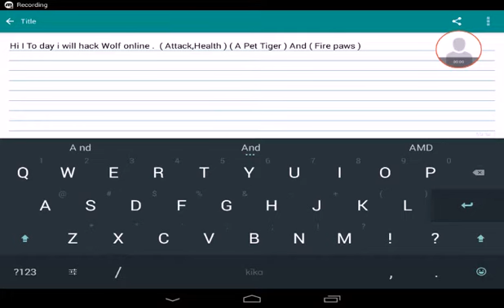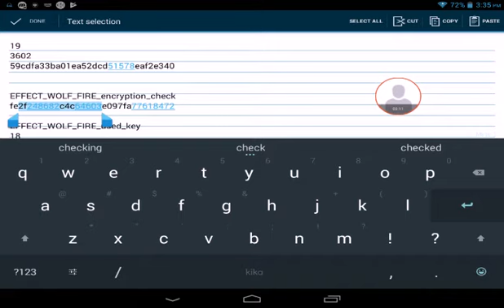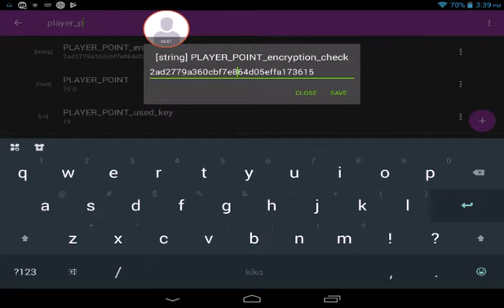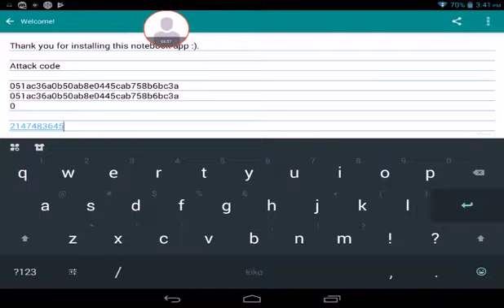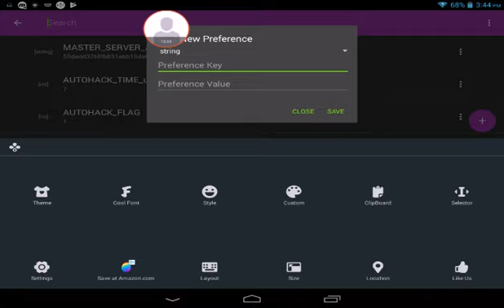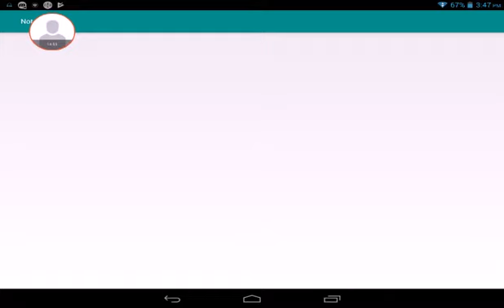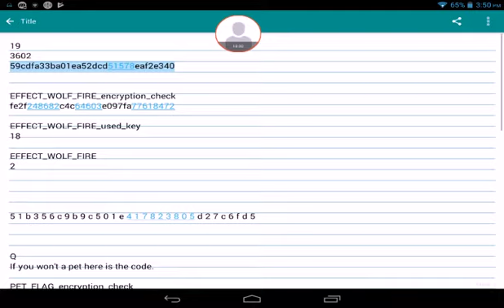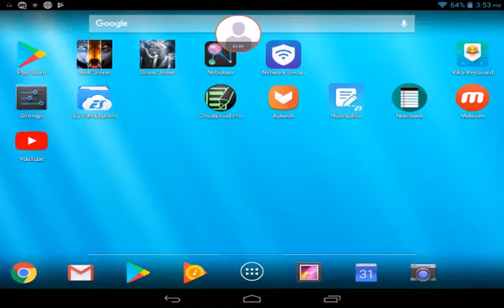Hi To day i will hack Wolf online . ( Attack,Health ) ( A Pet Tiger ) And ( Fire paws ) ( and lvl